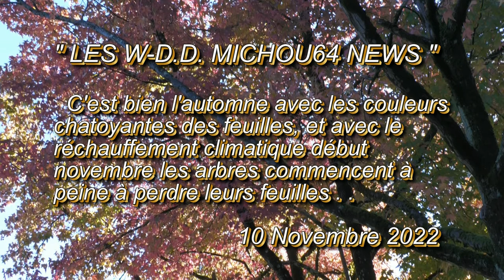LES W D D MICHOU64 NEWS 10 NOVEMBRE 2022 PAU C'EST BIEN L'AUTOMNE !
Bonjour,
     C'est bien l'automne avec les couleurs chatoyantes des feuilles des arbres, et avec le réchauffement climatique  début novembre les feuilles des arbres commencent à peine à tomber.
     Au cours de ma petite promenade matinale vous pourrez observer tout ce que j'ai remarqué, vous souhaite de passer un bon vendredi